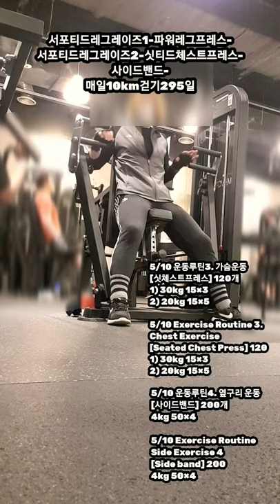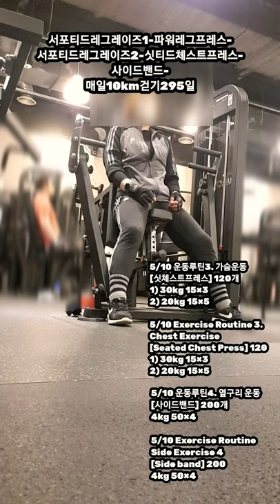[5/10 운동루틴 3,4 가슴 운동,옆구리 운동] 업로드 끝! 감사합니다. End of upload!!.Good night. 🙏🙆‍♀️🙇‍♀️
서포티드레그레이즈1-파워레그프레스-
서포티드레그레이즈2-싯티드체스트프레스-
사이드밴드-매일10km걷기295일

5/10 운동루틴3. 가슴운동
[싯티드체스트프레스] 120개
1) 30kg 15×3
2) 20kg 15×5

5/10 Exercise Routine 3.
Chest Exercise
[Seated Chest Press] 120
1) 30kg 15×3
2) 20kg 15×55

5/10
운동루틴4. 옆구리 운동
[사이드밴드] 200개
4kg 50×4

5/10 Exercise Routine
4kg 50×4

#4,800,000StepsIn10
Months
12MonthsOfWalking 10kmEveryDay